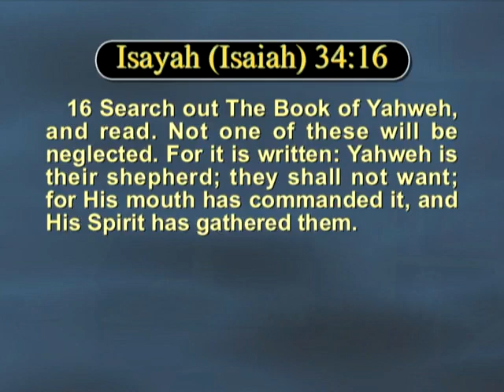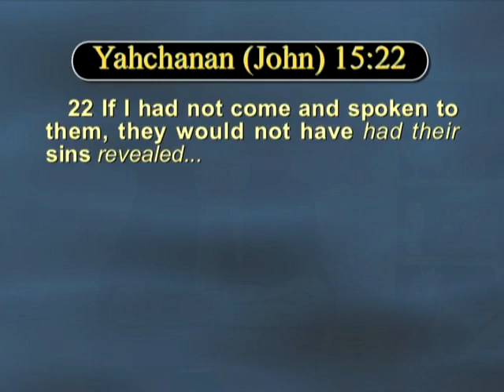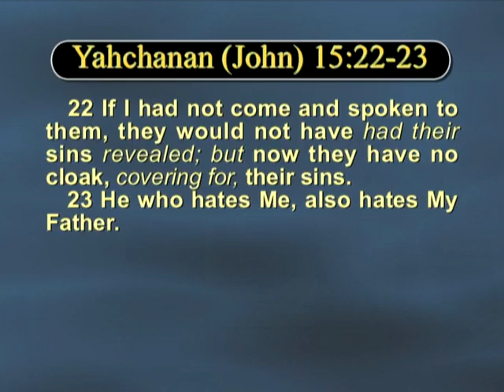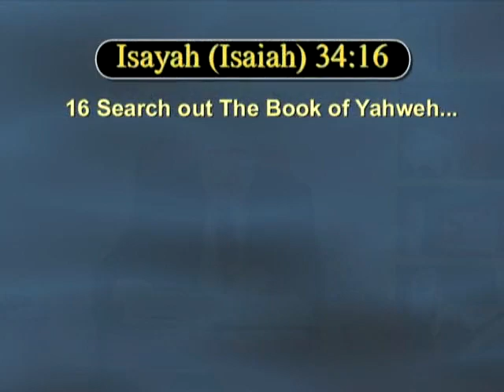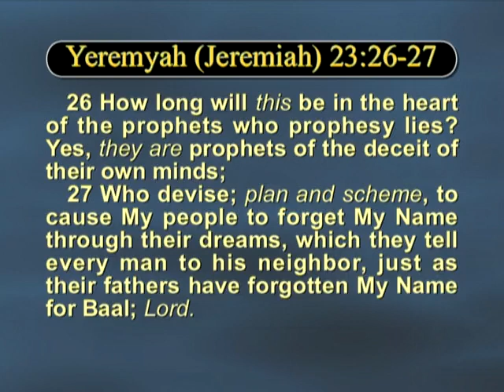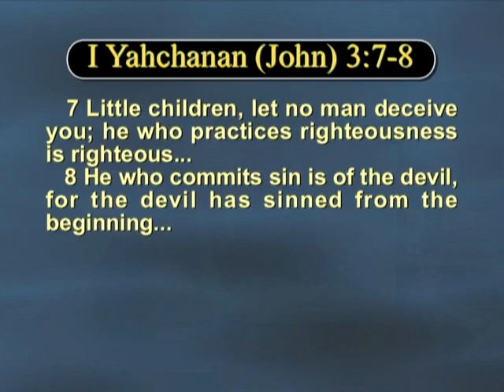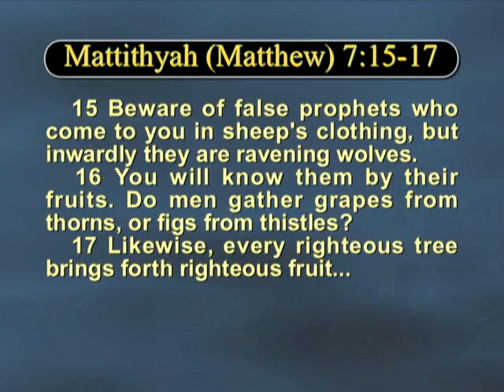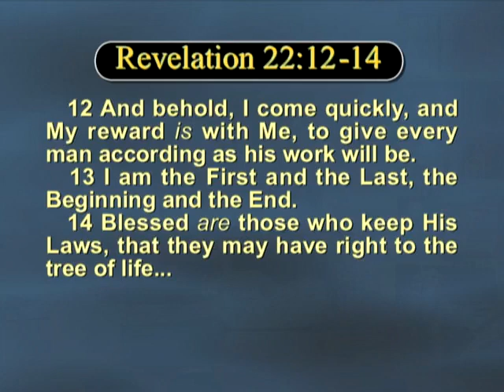The Prophetic Word Program #779 from the Great House of Yahweh at Abelin with Yisrayl Hawkins